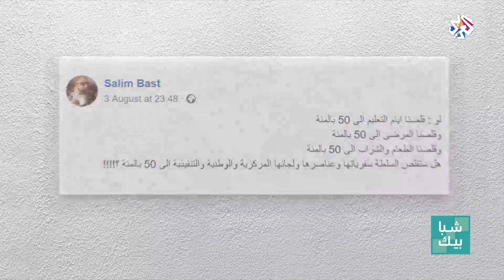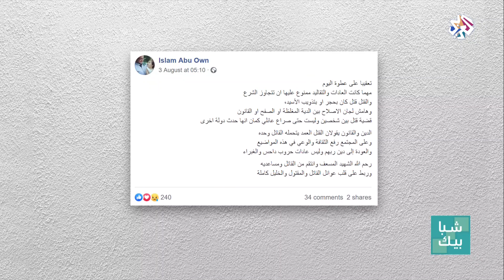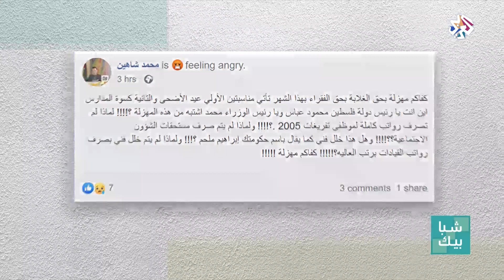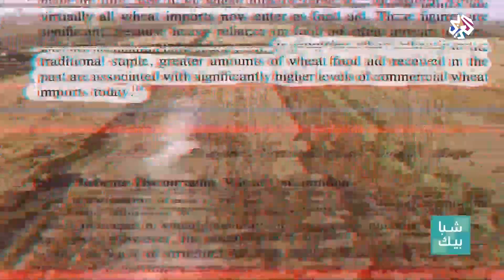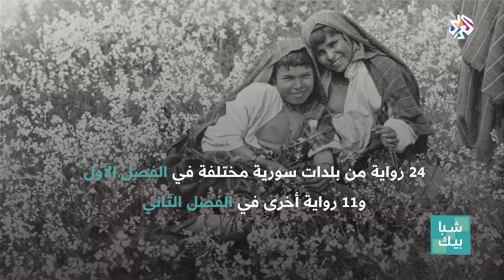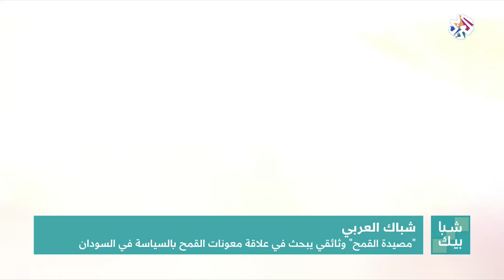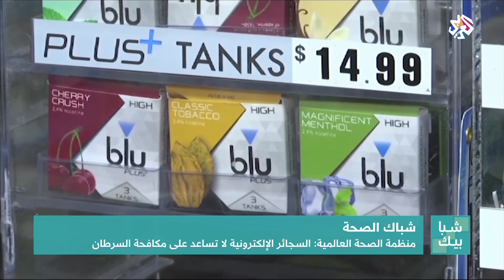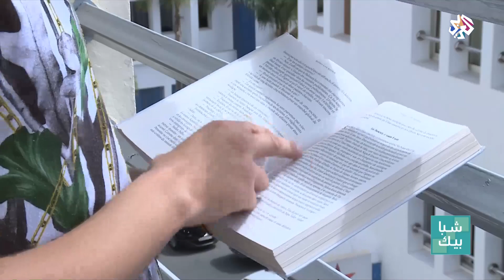شبابيك | 05-08-2019 | الحلقة كاملة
تطرقت حلقة اليوم من برنامج شبابيك في نافذتها الرئيسية إلى دور الشباب السوداني في بلاده بعد الحراك الذي أدى إلى تنحية الرئيس السابق عمر البشير ودورهم الحالي في الحراك والانتقال الديمقراطي، وزار شباك الفنون بيروت أين واكب المسرحية الفنائية الأجنحة المتكسرة في مهرجانات بيت الدين، كما اطلعت في شباك الثقافة على كتاب صور من حياة مجتمعات سورية في القرن العشرين، بالإضافة إلى فقرات أخرى متنوعة منها هاشتاغ وفقرة الصحة.
تقديم: ديمة ونوس